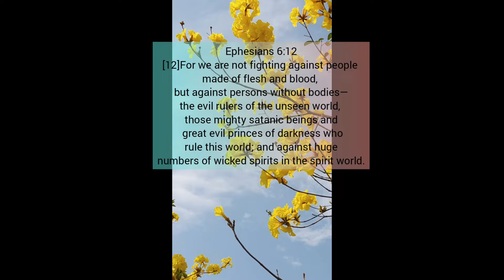WE ARE AT WAR WITH PERSON WITHOUT BODY. BE WARM